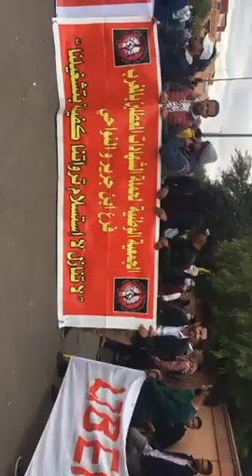مباشرة من مراكش احتجاجات المتظاهرين ضد قرار وزير التعليم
قناة Bn Maroc, تقدم لكم نشرات إخبارية عاجلة وشاملة محلية ودولية يومية على مدار الساعة تخص جميع المجالات الفنية، الإقتصادية والإجتماعية التي تهم المواطن المغربي كما تحيطكم بالأخبار العاجلة من جميع المدن المغربية : جهة طنجة تطوان الحسيمة فاس مكناس الرباط سلا القنيطرة  بني ملال خنيفرة الدار البيضاء سطات مراكش آسفي درعة تافيلالت سوس ماسة كلميم واد نون العيون الساقية الحمراء  الداخلة وادي الذهب وحتى المدن الصغيرة والقرى والمداشر...

مظاهرة اليوم
عودة المقاطعة من جديد ضد غلاء الاسعار والجواز
غلاء الاسعار في المغرب
غلاء المعيشة في المغرب
غلاء الاسعار
غلاء المعيشة
مظاهرة الاساتذة اليوم
مظاهرة الطلبة اليوم
مظاهرة الطلبة
مظاهرة فاس اليوم
مظاهرة طنجة اليوم
مظاهرة مراكش اليوم
مظاهرة الرباط اليوم
مظاهرة يوسف
مظاهرة الدار البيضاء اليوم
الغاء جواز التلقيح بالمغرب
الجواز الصحي المغربي
الجواز الصحي
القرار الحكومي الجديد
القرار الجديد للحكومة
الخطاب الملكي على المسيرة الخضراء
الخطاب الملكي المسيرة الخضراء
الخطاب الملكي اليوم
الخطاب الملكي المسيرة الخضراء 2021
الخطاب الملكي الاخير
تحليل الخطاب الملكي الاخير
تحليل الخطاب الملك محمد السادس الاخير
تحليل خطاب الملك
رد على الخطاب الملكي المسيرة الخضراء
اجبارية جواز التلقيح بالمغرب
اجبارية التلقيح كورونا بالمغرب
اجبارية التلقيح بالمغرب
اجبارية التلقيح
اجبارية جواز التلقيح
اجبارية اللقاح
اجبارية جواز التلقيح في المغرب
اجبارية الجواز
اجبارية تلقيح التلاميذ
جواز التلقيح بالمغرب
جواز التلقيح
جواز تلقيح كورونا بالمغرب
جواز التلقيح اجباري
غالي عزيز
منيب نبيلة
غالي عزيز واللقاح
نبيلة منيب واللقاح
فرض جواز التلقيح في المغرب
فرض جواز التلقيح
فرض جواز الصحي
فرض اللقاح
فرض التلقيح بالمغرب
فرض الجواز الصحي
فرض اللقاح في المغرب
فرض الجواز الصحي في المغرب
فرض التلقيح
فرض جواز اللقاح
الجرعة الثالثة
الجرعة الرابعة
البروفيسور عبد الجبار الاندلسي
البروفيسور الاندلسي
عبد الجبار الاندلسي
الاندلسي
الابراهيمي
قضية يوسف
مظاهرة الطلاب اليوم
مظاهرات الطلبة
مظاهرات الطلبة اليوم
مظاهرة طلبة فاس
مظاهرات الطلبة 2021
مظاهرة اليوم بالمغرب
مظاهرة اليوم المغرب
مظاهرات اليوم
مظاهرات اليوم المغرب
مظاهرات اليوم في المغرب
مظاهرات اليوم بالمغرب
مظاهرة ضد جواز التلقيح
مظاهرة ضد اللقاح
مظاهرات ضد التلقيح
مظاهرات ضد اللقاح
مظاهرات المغرب اليوم
مظاهرات المغرب ضد جواز التلقيح
مظاهرات الدار البيضاء
مظاهرات المغرب
مظاهرة ضد التلقيح بالمغرب
مظاهرة الرباط
مظاهرة الممرضين اليوم
البرلمان المغربي
معتوق جواز التلقيح 2m
معتوق جواز التلقيح
معتوق 2m
عزيز اخنوش السعودية
عزيز اخنوش
محمد السادس
منيب في مظاهرة اليوم
البرلمان
القصر الملكي
القصور الملكية
السياسة فالمغرب
اقتصاد البلاد
اخنوش والمليارات
جماهير كرة القدم
جماهير الرجاء
جماهير الوداد
الجماهير المغربية
محمد زيان
النقيب محمد زيان
المحامي والنقيب محمد زيان
وزير الصحة اليوم
وزير الصحة المغربي اليوم
الفيلالي
الفيلالي والابراهيمي
ايت الطالب وزير الصحة
ايت الطالب اليوم
ايت الطالب والجواز
ايت الطلب والجرعة الثالثة
ايت الطالب والتلقيح
النظام الملكي المغربي
عزيز الفاضلي
التغطية الصحية في المغرب
التغطية الصحية
مظاهرة على القرار الجديد
القرار الجديد لاجتياز مباراة التعليم
ثلاثين سنة
الانتقاء في مبارة التعليم
الانتقاء
الاساتذة المتعاقدين
الاساتذة المجازين
مسيرة المعطلين في اكادير  تجاوزت في شعاراتها وحجمها التوقعات
تعليق الرحلات الجوية بالمغرب
تعليق الرحلات الجوية بين المغرب وفرنسا
تعليق الرحلات من والى فرنسا
شكيب بن موسى